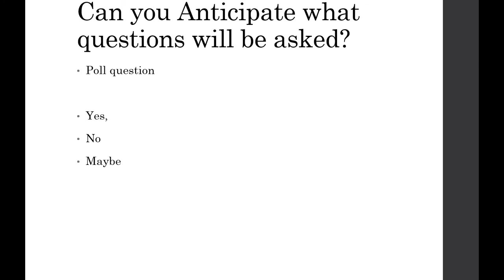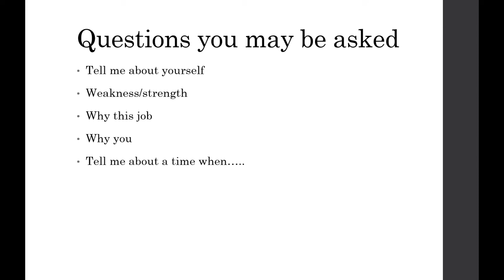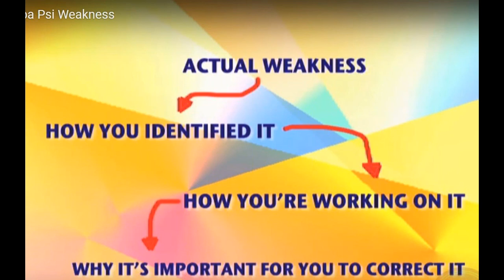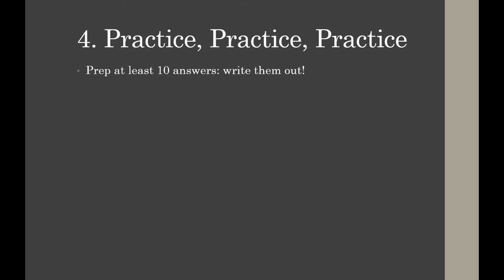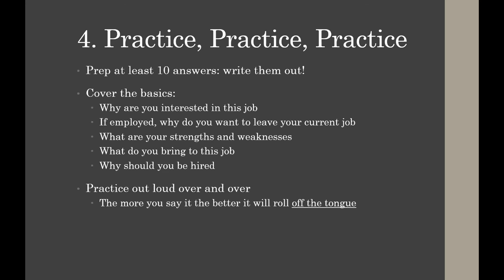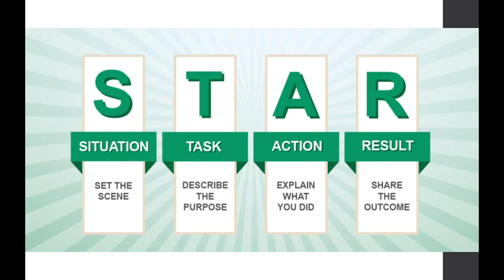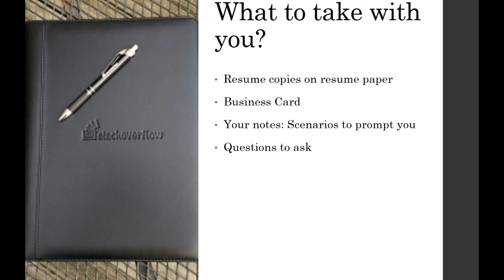Preparing for a Successful Higher Education Job Interview - Part 3 of 4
In this four-part series presented by the Higher Education Recruitment Consortium (HERC), career and leadership expert Sharon Justice equips you with the tools and techniques to feel confident and ready for a higher education job interview.